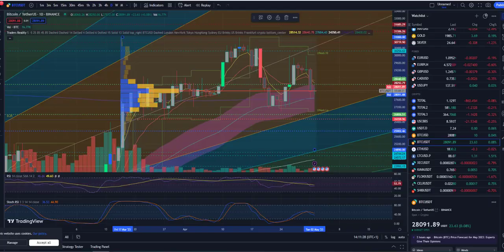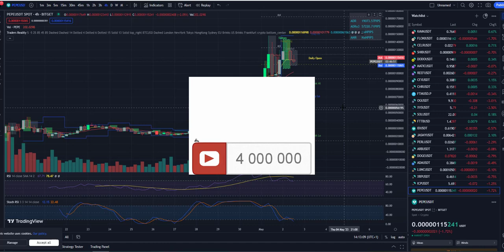Time to Sell Pepe ? Technical Analyse Bitcoin / Dollar Dominance Price Prediction